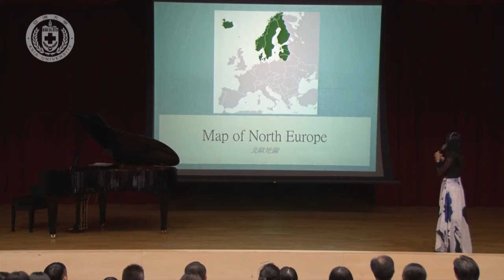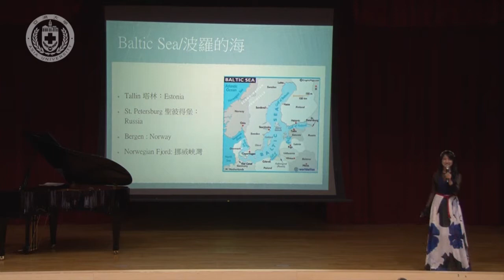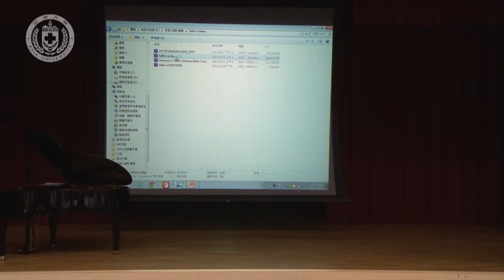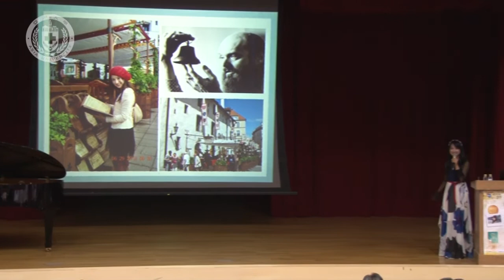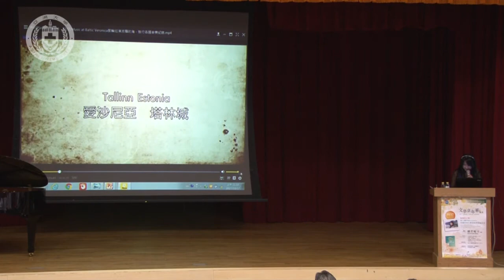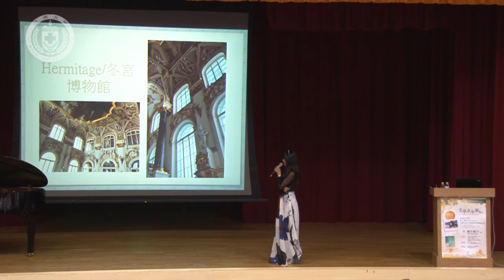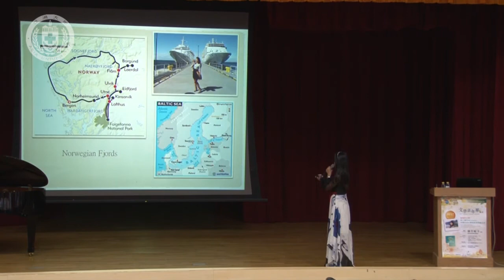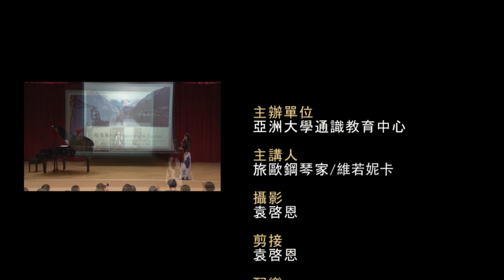【亞洲大學│通識中心】1061017 仙境的音樂：海上鋼琴家Veronica 波羅的海&挪威峽灣郵輪巡演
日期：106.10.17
時間：上午10點-12點
講者：維若妮卡 老師

維若妮卡(顏慈瑩)老師，接著帶來「仙境的音樂：海上鋼琴家」分享受邀在北歐遊輪上演奏，並遊歷各國音樂勝地的經驗。

在演講中老師結合旅遊、音樂史、地方文化、國家歷史，帶著全場聽眾猶如搭乘遊輪一般，一地一地漫遊，將北歐的音樂風情完美呈現。演講結束前，維若妮卡老師加碼演奏，與會師生精神為之一振，「美好音樂的感染力果然無與倫比！」